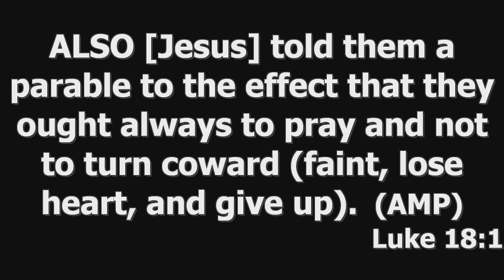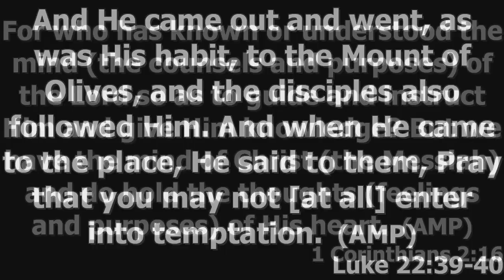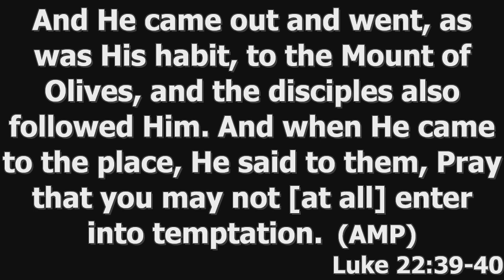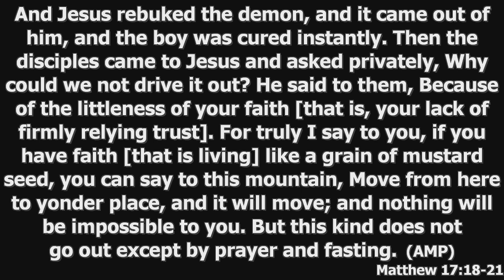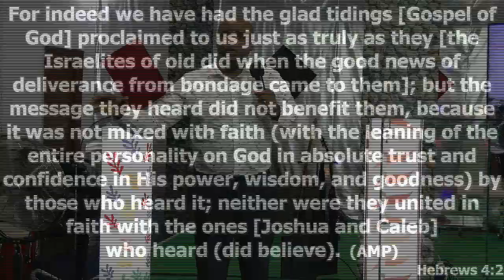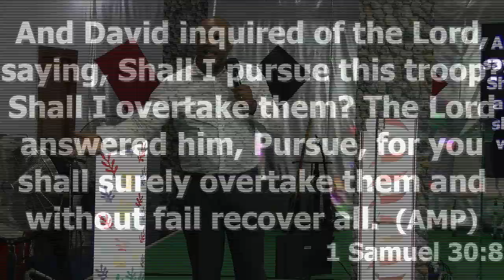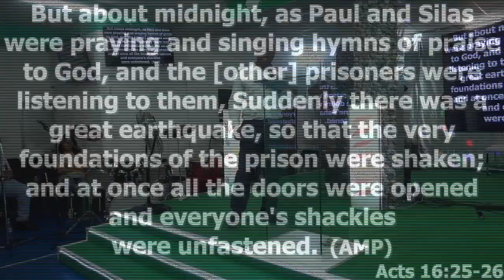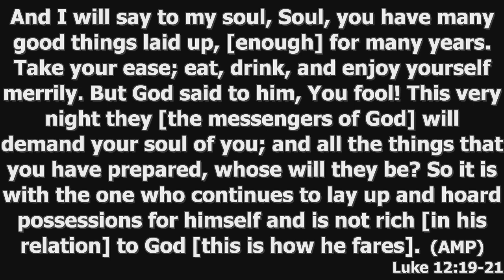when do we need to pray